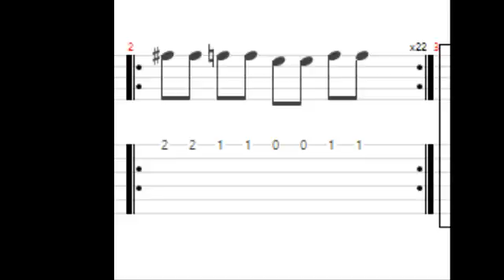Oficinas Culturais guitar : Primeira aula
Mão esquerda dedos 1 e 2  com  Batman a 60 BPM

Batman é um personagem fictício, um super-herói da banda desenhada americana publicada pela DC Comics. Foi criado pelo escritor Bill Finger e pelo artista Bob Kane, e apareceu pela primeira vez na revista Detective Comics #27 (Maio de 1939). Originalmente com o nome "o Bat-Man", o personagem também é conhecido por vários epítetos como "o Cruzado de Capa" (The Caped Crusader), "o Cavaleiro das Trevas" (The Dark Knight), e "o Maior Detective do Mundo" (The World's Greatest Detective).